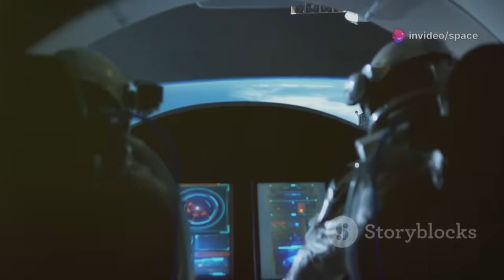Michio Kaku Speechless: “AI Identifies What Voyager 1 Found Beyond the Stars”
In a jaw-dropping revelation, world-renowned physicist Michio Kaku is left speechless as cutting-edge artificial intelligence deciphers mysterious data from Voyager 1, humanity’s farthest spacecraft. What the AI uncovered beyond the stars has stunned scientists and sparked a wave of speculation across the globe. From unknown cosmic phenomena to hints of possible extraterrestrial intelligence, Voyager 1’s decades-old journey has just taken an electrifying new turn. What did it really find in the interstellar void? Watch now to uncover the truth!